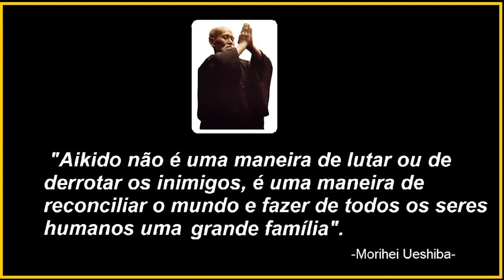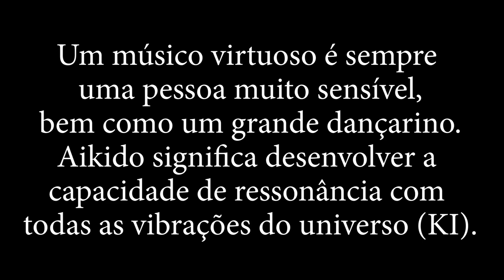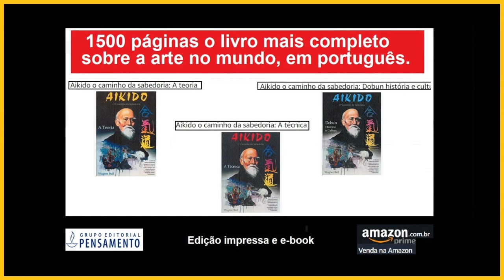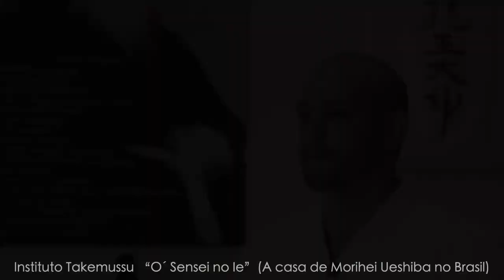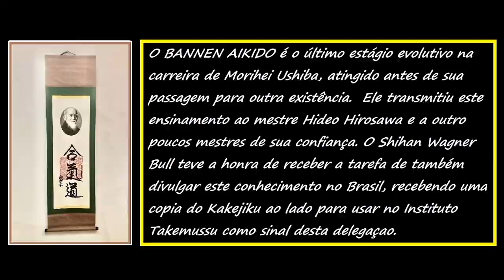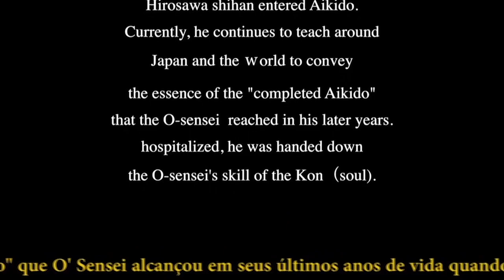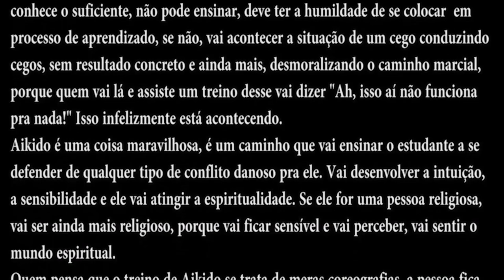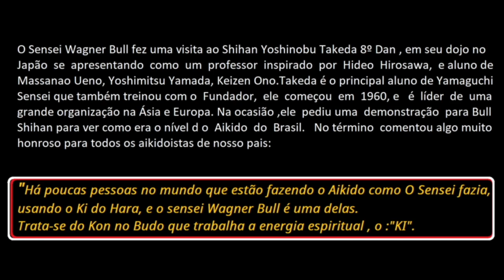BANNEN AIKIDO | The Lost Teaching of Morihei Ueshiba | Vídeo 61